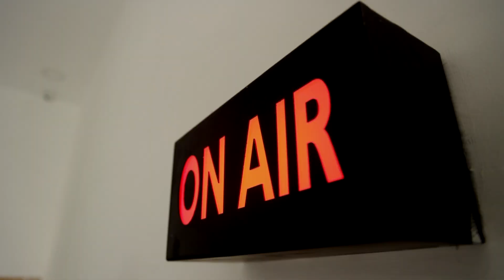பொதுக்குழு வழக்கில் ஓ.பி.எஸ் தர்ப்பின் கோரிக்கையை ஏற்று வழக்கை ஒத்திவைத்தது ஐகோர்ட் | ADMK Case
பொதுக்குழு வழக்கில் ஓ.பி.எஸ் தர்ப்பின் கோரிக்கையை ஏற்று வழக்கை ஒத்திவைத்தது ஐகோர்ட்